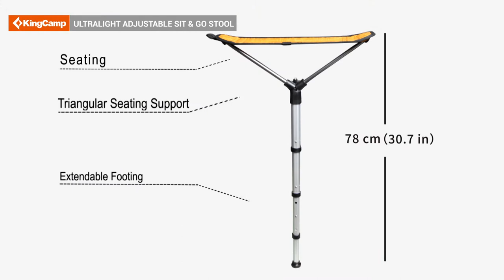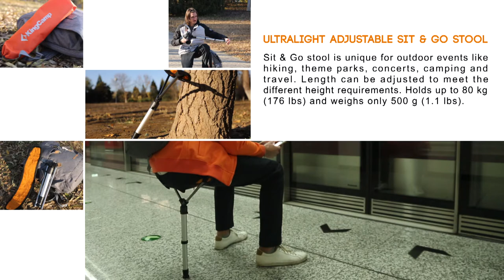Compact Backpacking Seat,Multi-function Adjustable Lightweight Folding Single Leg Stool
Lightweight Adjustable Multifunction Stool
KingCamp Compact Backpacking Seat,Multifunction Adjustable Lightweight Folding Single Leg Stools for Hiking Travel Camping and Concerts and Outdoor Activities
Features:
-【ADJUSTABLE HEIGHT】KingCamp Multifunction Adjustable Folding Single Leg Stools, any height from 16.5 to 33.5 inches, for different height chairs. You can adjust the height according to your needs and different occasions. Multi-purpose, very convenient and cost-effective.
-【EASY TO USE 】Light, Weight :1.10lb/0.5kg, Support to 176lb/ 80kg.The design of self-collecting outer bag makes it easy to put into backpack,cart, carry-on, or even your pocket.Folding size:13.78 inx4.72 inx1.97 in / 35 x12x5cm.Telescopic bracket system, you can set up the devices just in seconds! Suitable for hiking,concert,backpacking,camping and other outdoor activities that require standing for a long time; it can be used as a simple camera holder.
-【DURABLE and STABLE】Oxford fabric 1200D, Anti-tear. 7075 aluminum alloy material, Anti-corrosion, Durable. HYPALON bracket cover, TPR non-slip foot cover.
-【PLEASE NOTE】This is a standing rest, not a seat.According to the user's height to adjust the height of the stool,It is recommended to keep the Angle of the stool between 75 and 90 and don’t use on smooth surfaces to prevent slipping
-【2 Year Warranty】we provide the best experience to all of our customers. Please feel free to let us know if you have any questions or concerns.